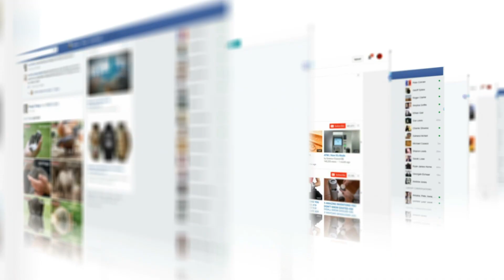What Are Toe Beans? | Cat Daddy Dictionary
Today, the Cat Daddy Dictionary tackles an etymological smorgasbord with TOE BEANS! OK, it’s not really something you might need defined…but they are squishy and fun and cute! And at the end of the day, the world needs things that fit that very description.